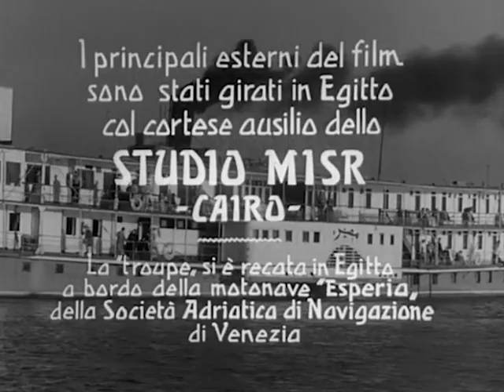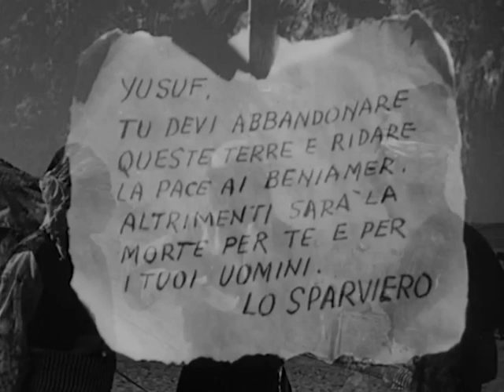Lo sparviero del Nilo 1949 (Film completo in italiano)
Nella prima metà del XIX secolo la giovane Leila lascia Parigi, dove è stata educata, per recarsi al Cairo a raccogliere l'eredità del defunto nonno, un ricco pascià egiziano. Il cugino Ibrahim, che amministra le proprietà terriere in maniera disonesta con la complicità del fidato Yusuf, cede al banchiere Micropulos i diritti di ricerca in giacimenti di zaffiri situati nel territorio dei beduini Beni Amer, facendo credere loro e a Leila che si tratti di trivellazioni di pozzi artesiani,